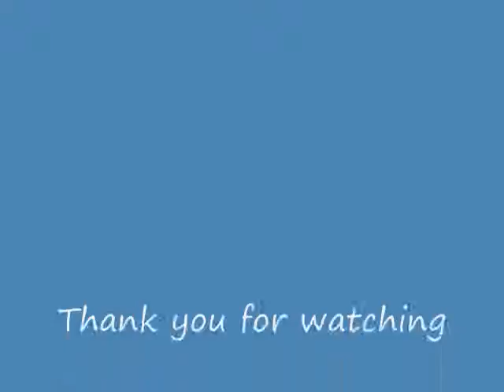Warriors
Three pics belong to me.If you want to know which are mine go
The rest are not mine but are Erin Hunters.The music is not mine as well.Song is Crashed by Daughtry.